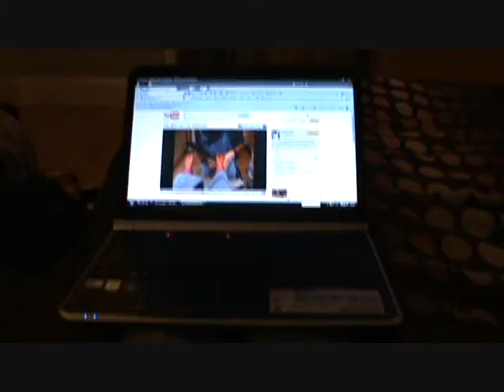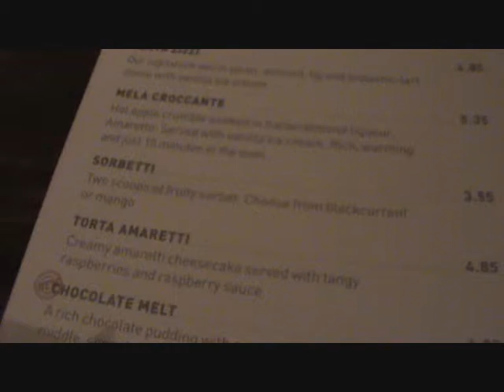WEEKEND VLOGS 2010 - NO10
More antics!